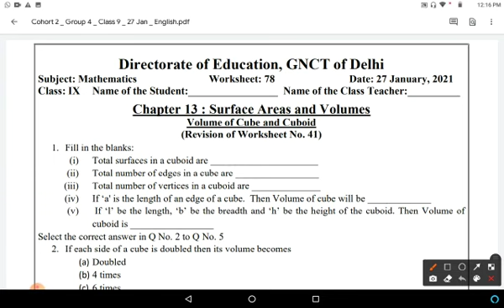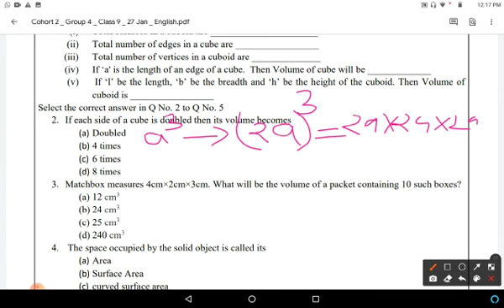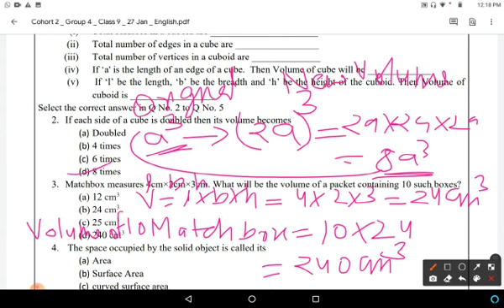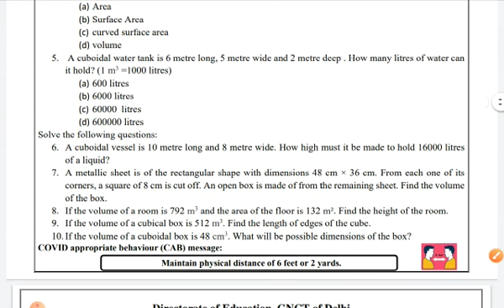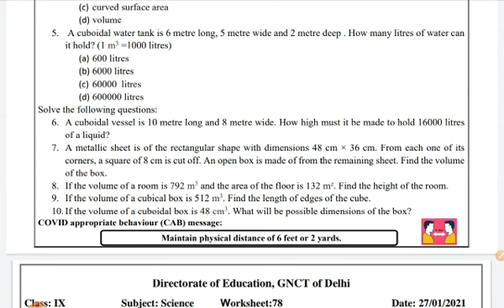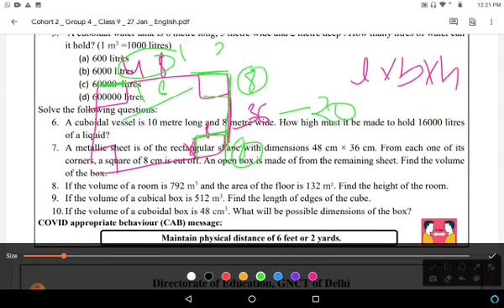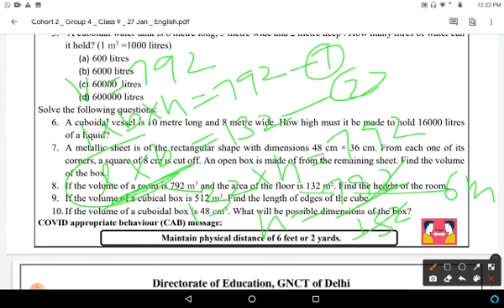Maths Worksheet 78 : Class 9 (27/01/21) English Medium : Wednesday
doe maths worksheet 78, Class 9 in english medium..Class 9 Maths Worksheet 78 in english..in easy and simple way.. Wednesday 27/01/21